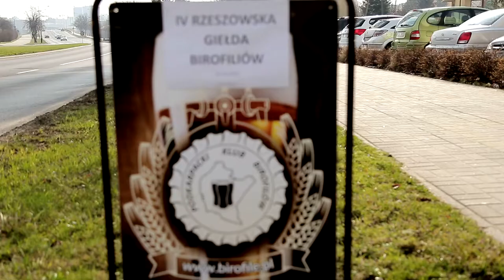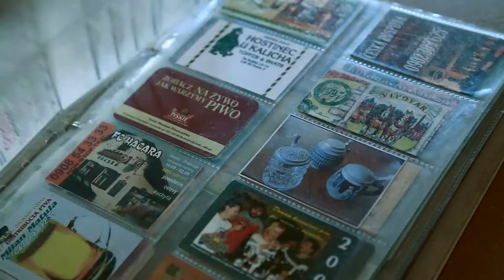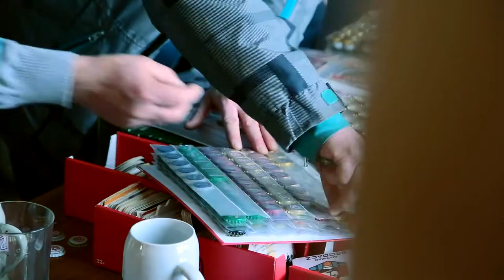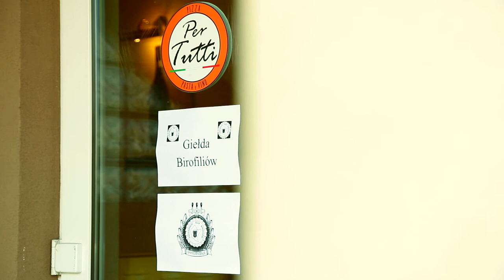IV rzeszowska gielda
IV rzeszowska gielda Birofiliów